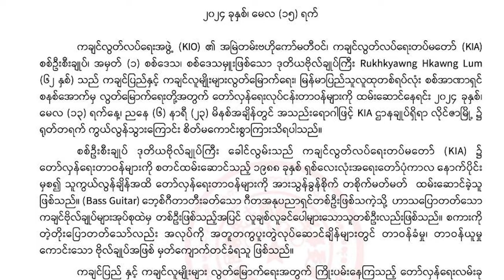KIA စစ်ဦးချုပ် ကွယ်လွန်တာဟာ ကြီးမားတဲ့ ဆုံးရှုံးမှုဟု ညီနောင်မဟာမိတ် ၃ ဖွဲ့ပြော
ကချင်လွတ်လပ်ရေးတပ်မတော်(KIA)ရဲ့ စစ်ဦးစီးချုပ် ကွယ်လွန်သွားတာဟာ ကချင်ပြည်နဲ့ ကချင်လူမျိုးတွေအတွက်တင်မကဘဲ အဖိနှိပ်ခံ မြန်မာပြည်သူလူထုတစ်ရပ်လုံးအတွက်ပါ ကြီးမားတဲ့ဆုံးရှုံးမှုတစ်ခု ဖြစ်တယ်လို့ ညီနောင်မဟာမိတ် ၃ ဖွဲ့က ထုတ်ပြန်လိုက်ပါတယ်။